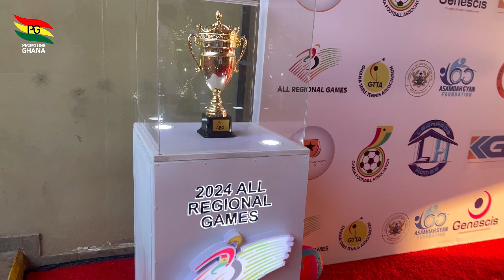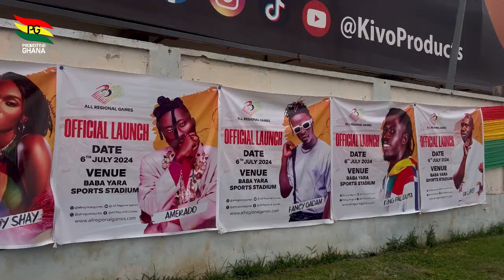Asamoah Gyan fill up Kumasi stadium 🏟️ with H.E Bawumiah,Chairman Wontumi,Wendy Shay🔥❤️